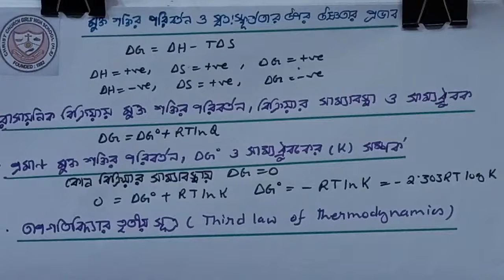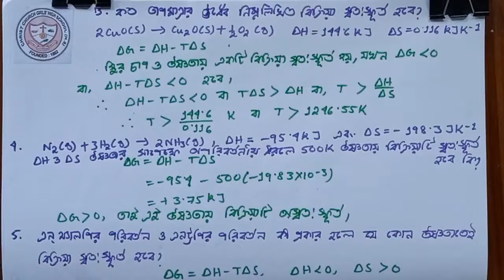Class 11,Chemistry --Thermodynamics Part 5